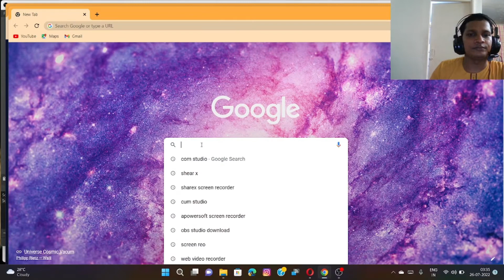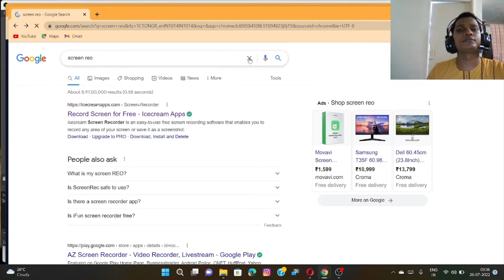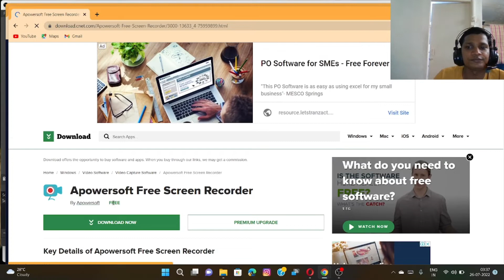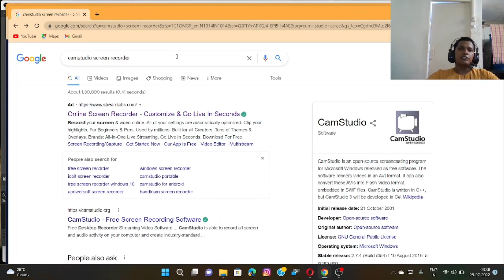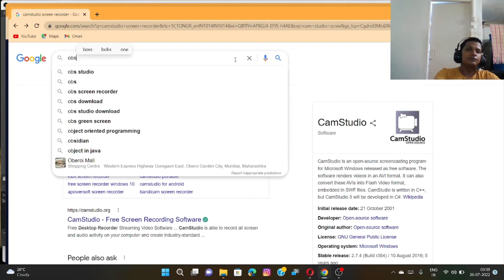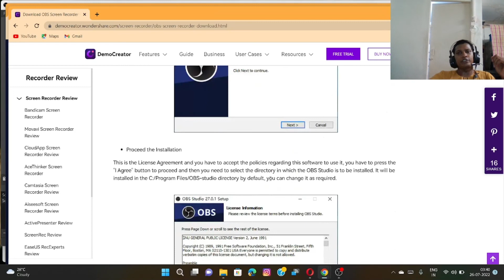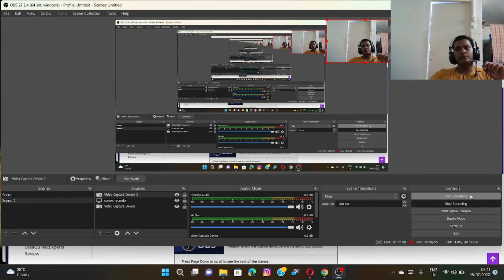How To Record Computer and Laptop Screen For Free ? Computer screen record kaise kare in hindi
aaj ham batane wale hai laptop me screen recorder kaise Kare